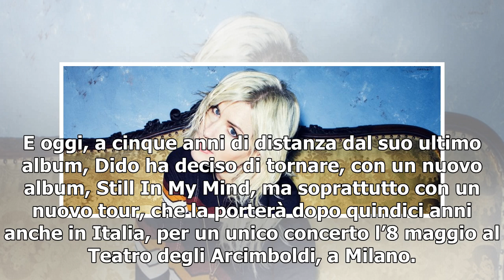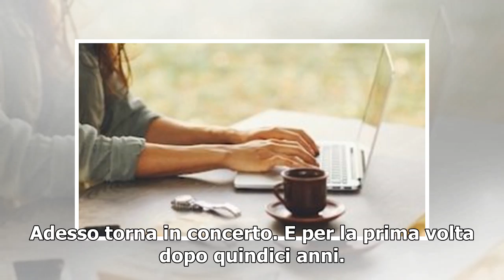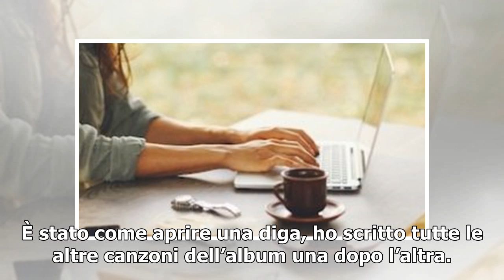Dido, il pop è un affare di famiglia: "Con mio fratello le cose, semplicemente, accadono"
Prima di Amy Winehouse, prima di Adele, c’era lei, Dido. Venti anni fa esatti pubblicava No Angel, album dei record, 21 milioni di copie vendute. E poi c’era stato Eminem, che aveva preso la sua Thank You e l’aveva campionata per Stan, facendola conoscere in tutto il mondo. Ma lei, timida quanto bas...